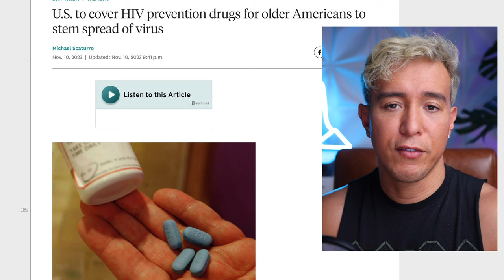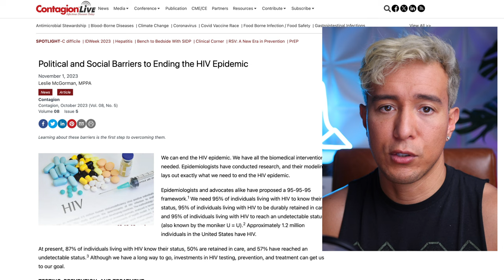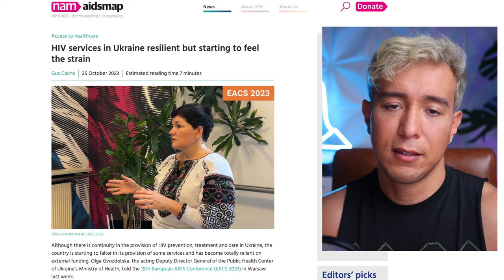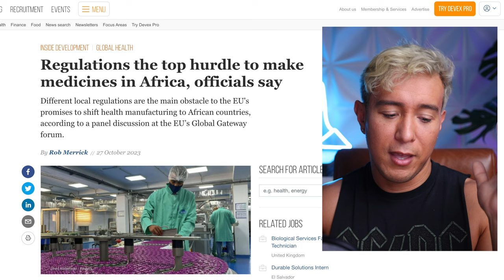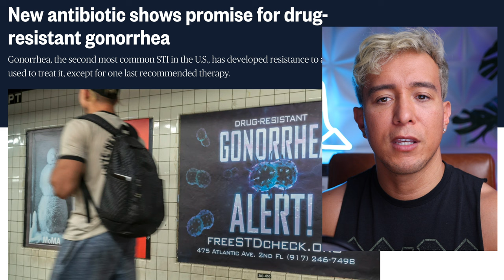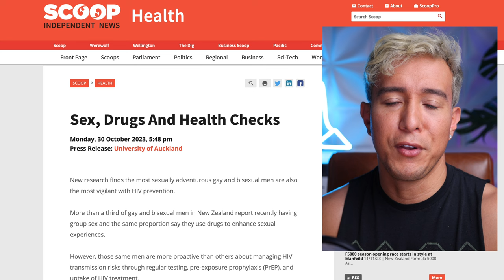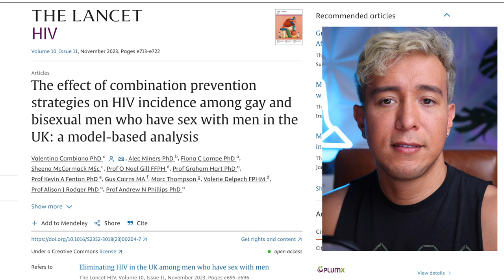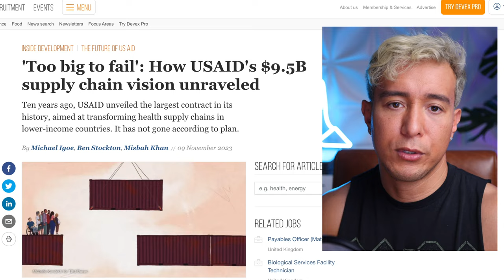The Latest HIV News! | Week: November 6-12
In this video I cover 12 articles covering topics ranging from a once-a-year injectable HIV medication,  a study of 4,000 people in South Africa found nearly 13% of them were able to control HIV without medication, running out of options for Gonorrhea treatment, potentially FREE PrEP for one group in the U.S., and more.

U.S. to cover HIV prevention drugs for older Americans to stem spread of virus

Political and Social Barriers to Ending the HIV Epidemic

HIV services in Ukraine resilient but starting to feel the strain

Regulations the top hurdle to make medicines in Africa, officials say
Africa faces challenges in developing local

Nearly 13% of participants in an African cohort maintain HIV control off treatment

The effect of combination prevention strategies on HIV incidence among gay and bisexual men who have sex with men in the UK: a model-based analysis

'Too big to fail': How USAID's $9.5B supply chain vision unraveled

HIV could become like receiving a flu jab and require only one injection a year to keep it under control